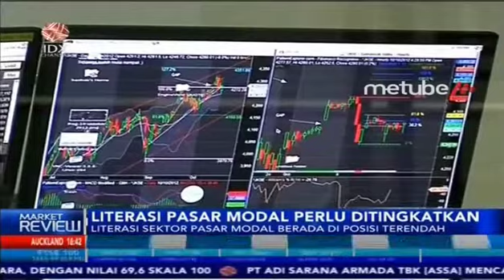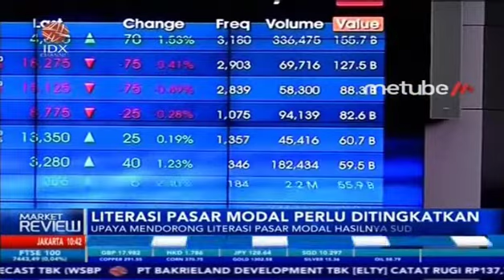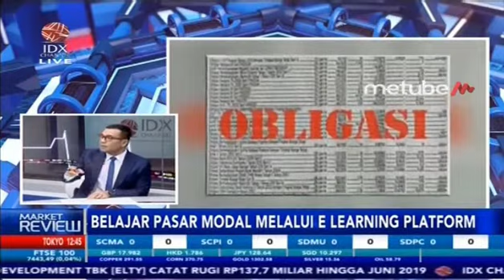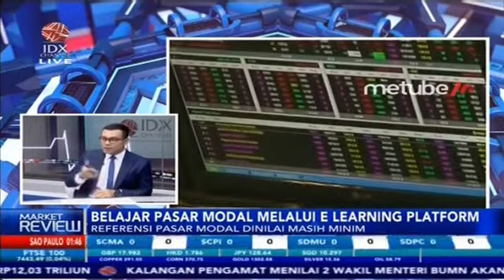LITERASI PASAR MODAL INDONESIA KALAH DIBANDING NEGARA TETANGGA – MARKET REVIEW Part 2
IDX CHANNEL - PT Trimegah Sekuritas Indonesia meluncurkan platform e-learning pertama di Indonesia bernama Trimegah e-Learning atau Tell. Tell bertujuan untuk memudahkan investor dan calon investor terutama generasi milenial dengan mempelajari pasar modal lewat streaming video.

Untuk membahas secara lebih mendalam mengenai belajar pasar modal melalui e-learning platform, dalam program Market Review telah menghadirkan Head of Retail Equity Sales Trimegah Sekuritas Indonesia Tbk, Henry Sidarta.